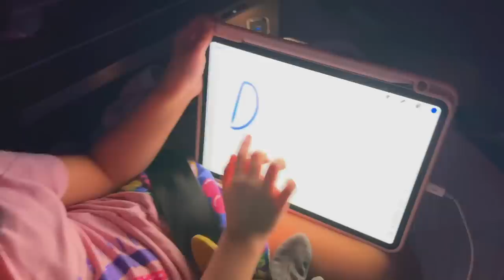Emma and Kate's FIRST visit to JAPAN on Spring Break!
Emma and Kate's FIRST visit to JAPAN on Spring Break | Day 1 - 1st Day in Japan!! Convenient store food and 10 HOUR plane ride!